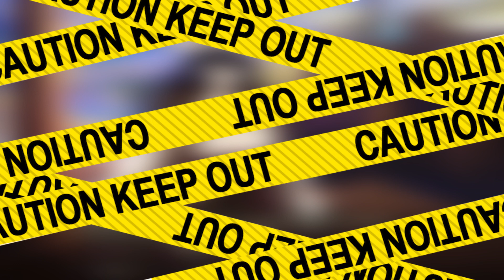First 20 Minutes: Mutiny!! [PC]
Mutiny!! [PC]